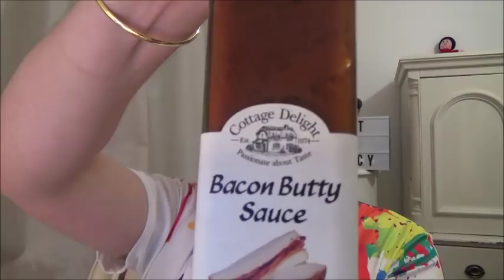Hot + Spicy | 15 Hot Sauces | Italian Pizza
Something a bit different this week.